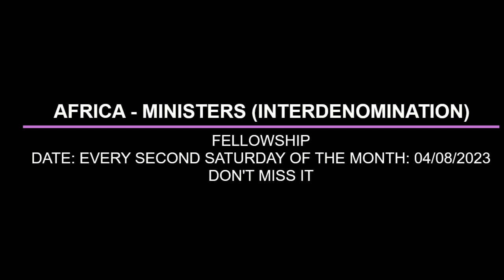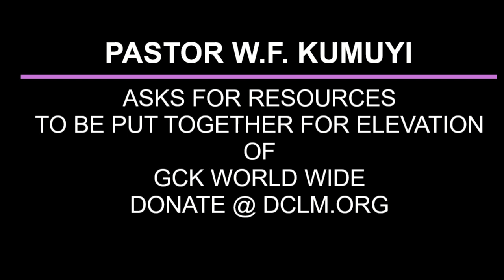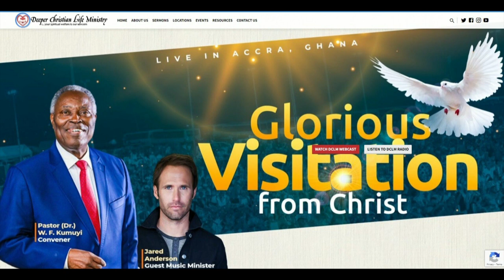INSTRUCTION FOR GOD'S CHILDREN BY PAS W F KUMUYI